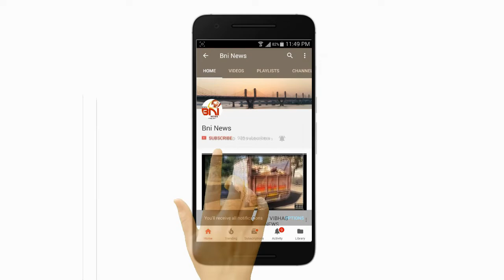ભરૂચના મકતમપુર રોડ ઉપર મારૂતીવાનમાં આગ.